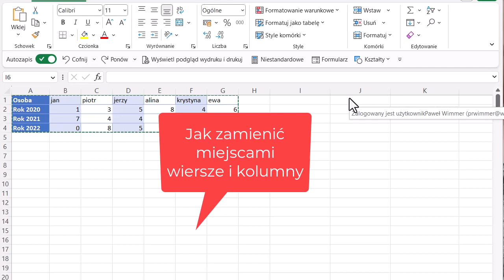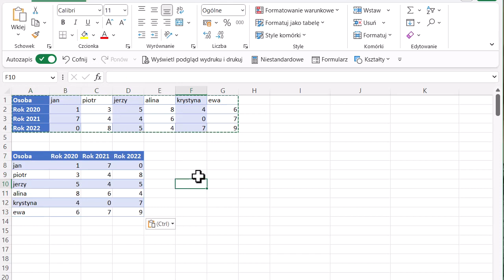Excel - zamiana miejscami wierszy i kolumn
Materiał uzupełniający do publikacji "Microsoft Excel: 80 praktycznych porad + Leksykon" i "Z Excelem na studia" Wyd.  Libretto.